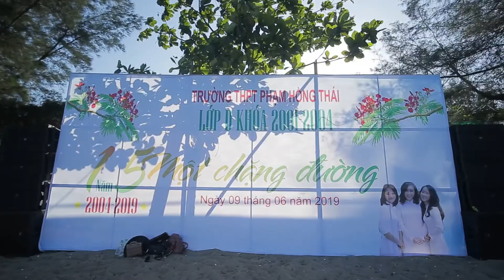Teambuilding Cửa Lò - Họp Lớp 15 Năm - 12D(2001-2004) Phạm Hồng Thái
Kỷ niệm 15 năm ngày ra trường
Lớp D(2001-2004) Trường THPT Phạm Hồng Thái
Ngày họp 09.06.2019 tại Cửa Lò